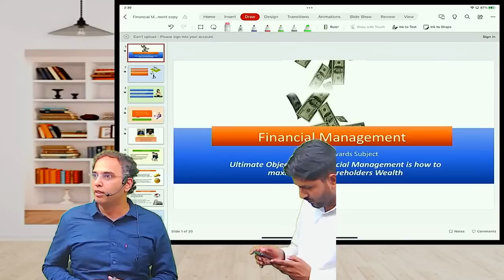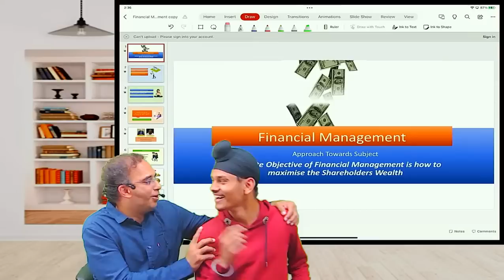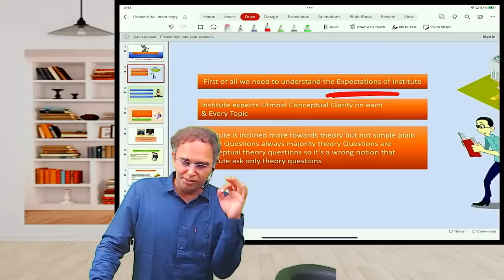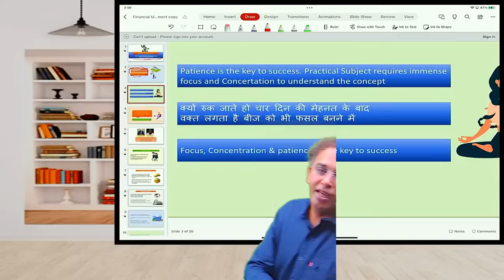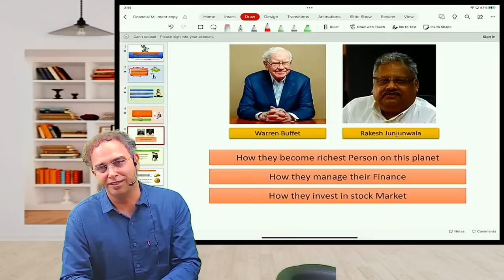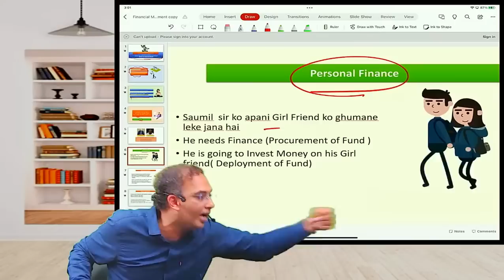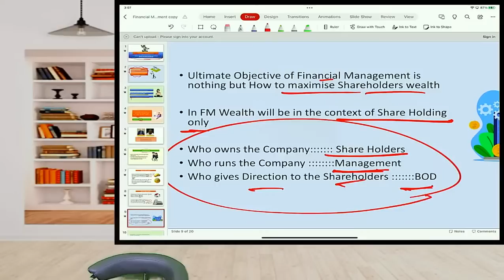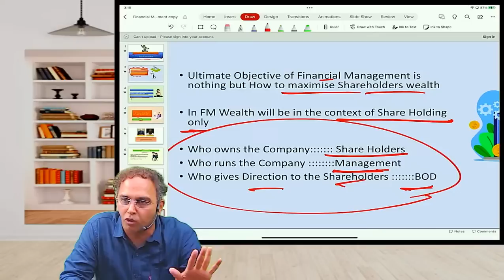CS Executive | FM | Introduction Lecture 1